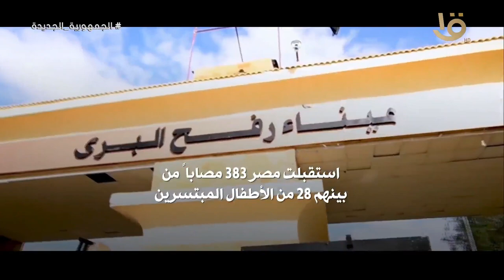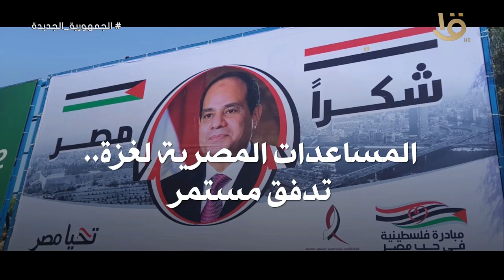فيديو جراف .. المساعدات المصرية لغزة .. تدفق مستمر